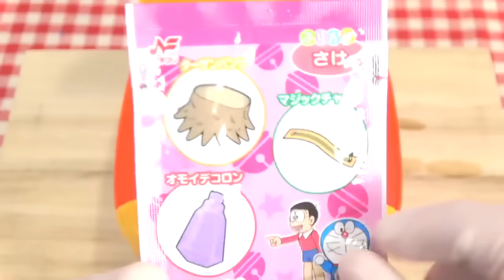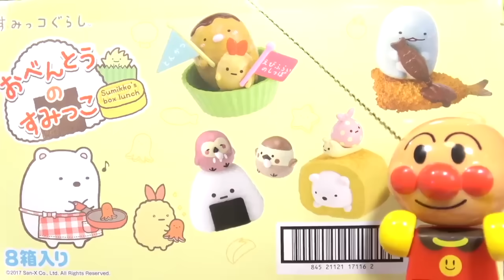【大人気🌟お弁当作りシリーズ】メルちゃんがアンパンマンのキャラ弁お料理キッチンショー(たまごmammy)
お料理ショーをするよ★お料理作る時どんな音がするのかな？聞いてみよう！お野菜や果物をトントンしたり炊飯器と、(お弁当パズル パン工場やポテト屋さん)でお弁当作りで食の楽しさを伝えました^ ^全部いろんな色できれいなたくさんの野菜をトントンして色彩感覚を養います♪エンディングはリアルなお弁当に出来上がり！kitchen play set

たまごMammy［tamamamitamamami］今日のYouTube動画⇒